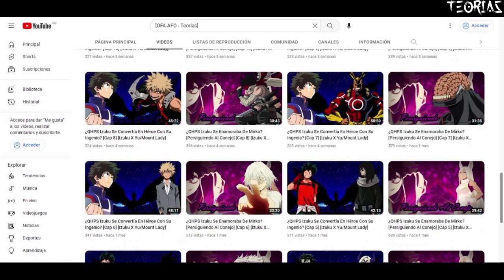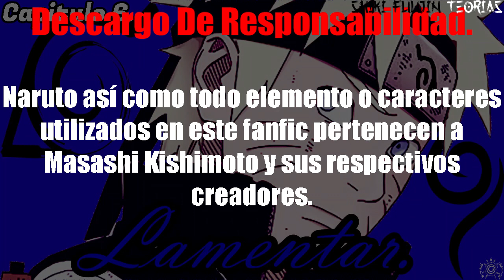Lamentar [Cap 6] [Naruto X Yugao]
No importa cuán descaradamente obvia sea la verdad, la mente humana elige ignorarla para mantener algún tipo de ilusión. Basta una bofetada en la cara o más bien un golpe penetrante en el pecho para darse cuenta de que probablemente las cosas no son tan coloridas como cabría esperar. Naruto comienza a darse cuenta de que sus elecciones pasadas no lo llevaban a ninguna parte.